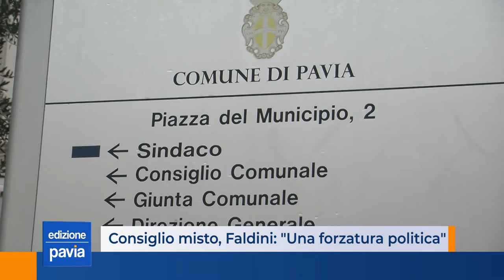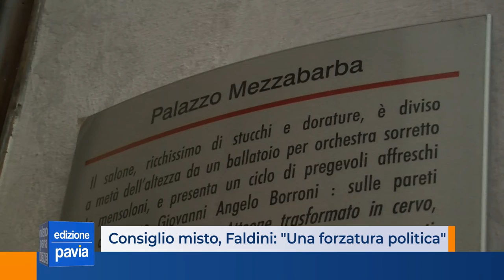Pavia, Faldini: ''Il consiglio comunale misto è una forzatura politica''